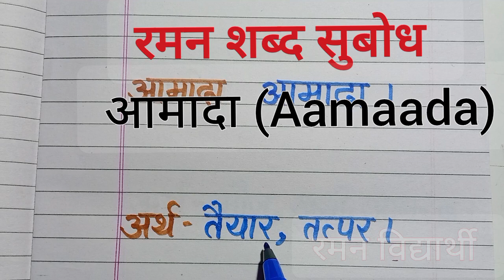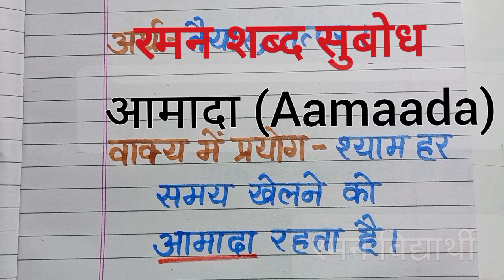🌟आमादा | aamaada | amaada shabd ka arth | hindi ke Shabdarth | Raman ☑️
🌟आभास | Aabhaas | aabhaas shabd | hindi dictiona | hindi Shabdarth | aabhaas shabd ka arth | Raman☑️

आज का शब्द अख्तियार